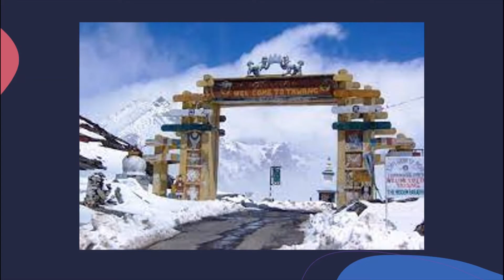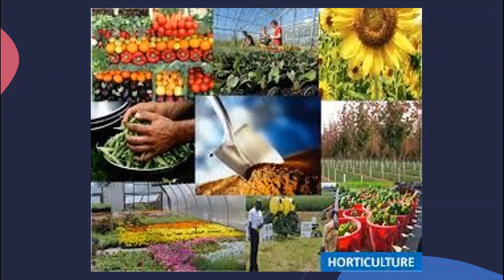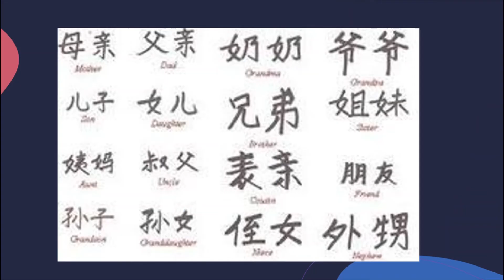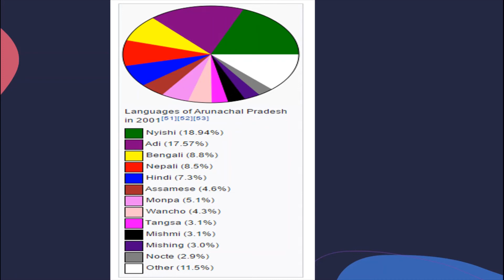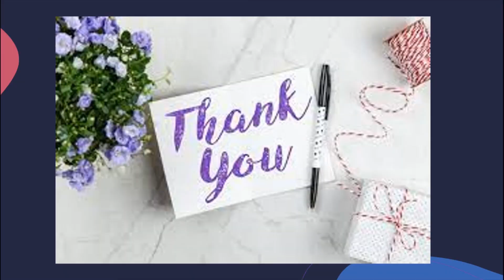DOCUMENTARY OF ARUNACHAL PRADESH (INDIA) IN ENGLISH || KNOWN FOR KNOWLEDGE || SHASHANK AND ANANYA